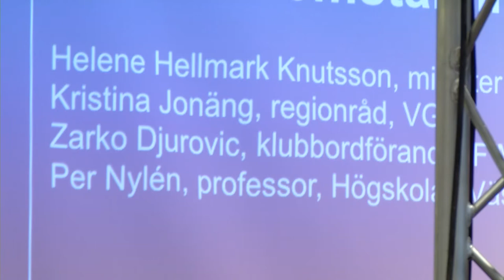Nationella Innovationsrådet med statsminister Löfven på besök,på Högskolan Väst 25 okt 2017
Intervjuer med Helene Hellmark Knutsson, minister för högre utbildning och forskning, Monica Hanson, kommunalråd Trollhättan, Eva Eriksson styrelseordförande Högskolan Väst mfl